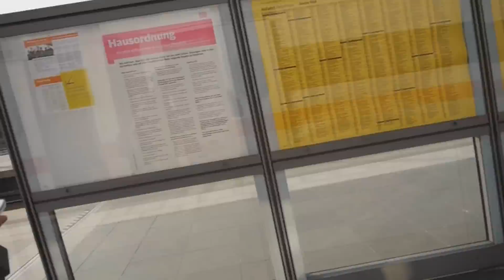YOHNISH TV NEWS - Von eskalierten Youtuber-Treffen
Willkommen zurück, liebe Leute! :)

Hier der WVP-LINK - Nochmal Gas geben!

Ich würde mich mega über eure Unterstützung freuen. Und hey, nu